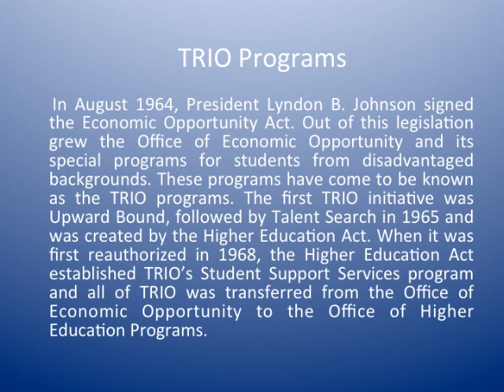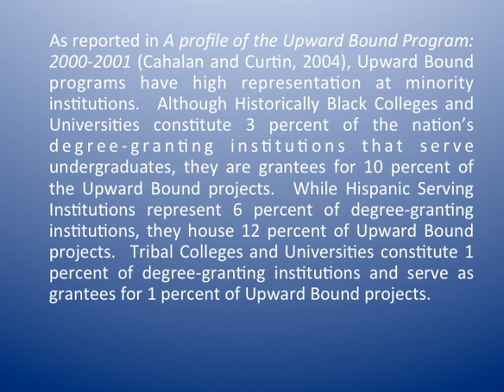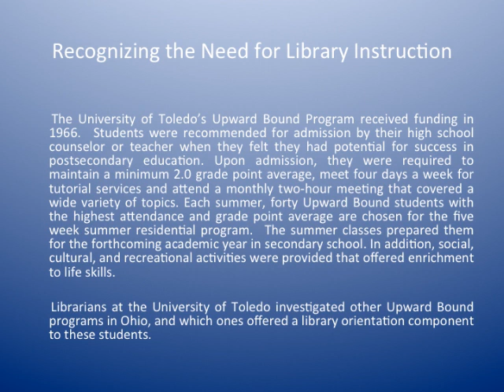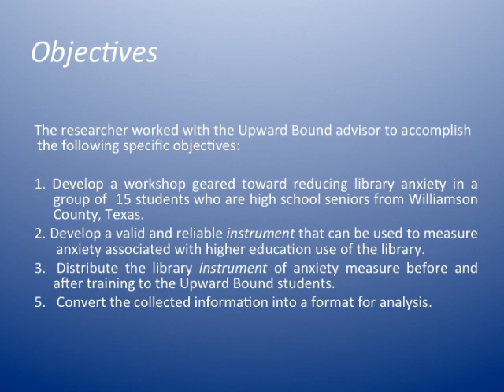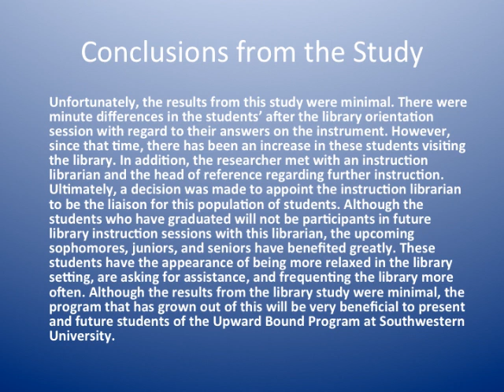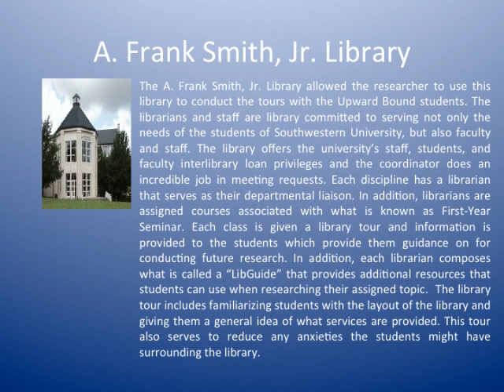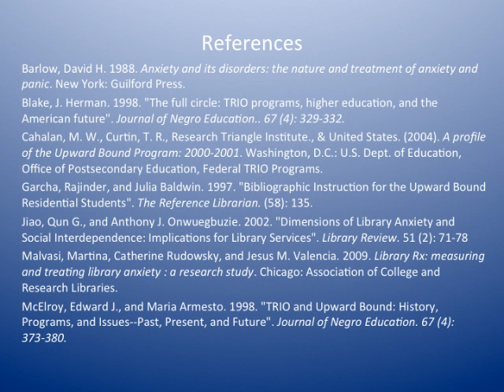Fear of Finding the Needle in the Haystack: Library Anxiety in Marginalized Populations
This paper and PowerPoint presentation will discuss the importance of alleviating library anxiety in senior high students, particularly those from marginalized populations, in order to facilitate their success in higher education. A test/treat/retest methodology will be discussed in this presentation followed by a discussion of how the instruments used in this study were constructed and examples will be provided.

Much research has been done on the importance of students feeling comfortable in the environment of higher education in order to be successful in their academic careers. This presentation will explore the role of the library in meeting this need after students are enrolled in institutions of higher education. The programs that have been implemented by the library at Southwestern University in Georgetown, Texas will be the model for this. Not only will programs used in the classroom be discussed, the importance of having a welcoming library environment will also be discussed. The library at Southwestern University does a remarkable job of incorporating topics of all races, ethnic backgrounds, and sexual orientation in their writer's program. A brief outline of writers who were chosen to speak at this event over the last 12 years will also be presented.
 (By: Laura Glass Student, Texas State University  )